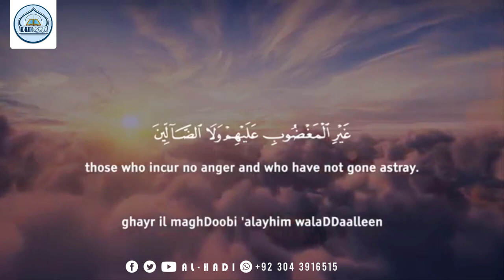01 SURAH AL FATIHA | سورۃ الفاتحۃ | Mufti Muhammad Anas Adil Sb | AL HADI-The Guidance Of Islam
🔗 جوائن الھادی  آفیشل واٹس ایپ گروپ